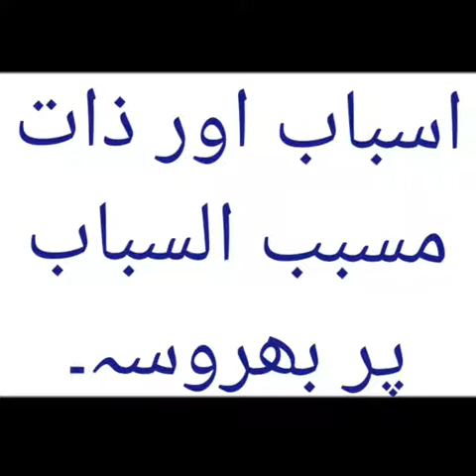تم نے اسباب پہ بھروسہ کیا تھا ۔میں نے مسسب الاسباب پہ|URDU |HINDI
ہم دونوں ایک ہی گاوں سے تھے ۔۔لیکن ہم میں بہت فرق تھا ۔۔میرے پاس ڈگری تھی ۔ میں انگلش بول سکتا تھا ۔لاہور کے ایک ملٹی نیشنل ادارے میں ملازم تھا ۔ملازم بھی کیا غلام ہی سمجھِں ۔۔گاوں جاتا تو لوگ رشک کرتے ۔ابا سینہ چوڑا کر کے چلتے ۔لیکن وہ نہین جانتے تھے کہ ان کے اس سینہ چوڑا کرنے کی قیمت میری غلامی ہے ۔صبح نو سے پانچ کی اوقات تھی ۔لیکن یہ صرف پیپرز مین لکھے جانے والے اوقات تھے ۔حقیقت تو یہ تھی کہ میں اور میرے جیسے ہمہ وقت ملازم ہوتے ہیں ۔نوکری ختم ہونے کے بعد بھِی نوکر ہی ہوتے ہیں ۔کبھی کبھی تو اپنا نام بھی بھول جاتا ہے ۔مصنوعی مسکراہٹیں ۔مصنوعی ماحول ۔لیکن ابا بہت خوش تھا ۔اس نے میری تعلیم کے لئَے جو زمین بیچی تھی میرے بابو بن جانےبن جانے سے وہ قیمت وصول ہوگئِ تھی ۔گاوں جاتا تو مستقیم کا بھِی خیال آتا ۔لاہور میں کبھی اتنا ٹائم ہی نہیں ملا کہ اس سے کوئی کانٹیکٹ کرتا ۔ویسے بھی بے چارہ ایک معمولی سے مدرسے کا فارغ التحصیل لاہور میں کیا کرلیتا ؟آخری بار سنا تھا کہ کسی نئی سوسائٹی میں بچوں کو جاکر قرآن پڑھاتا ہے ۔ویسے بھی مستقیم سے ملنے سے میرے کون سے کانٹیکٹ بننے تھے ۔اس بار گاوں گیا تو سوچا پرانے دوستوں سے ملاقات ہوجائَے ۔ویسے بھی یہ گاوں ہی تھا جہاں تھوڑی بہت ٹور بن جاتی ہے ۔بھرم رہ جاتا ہے ۔ہماری زندگی بھِی ٰعجیب ہوجاتی ہے ۔شہر اور گاوں ہر جگہ اجنبی بن جاتے ہیں ۔میں گھر سے نکلا تو سامنے سے مستقیم آرہا تھا ۔وہی دوستانہ مسکراہٹ اور صحت پہلے سے کافی بہتر ۔میری آنکھوں میں کوے کے پنجوں کے نشان گہرے ہوگئے ،بلکہ پتا نہیں کیوں ایسا لگا جیسے کوے نے چونچ بھی ماری ہو ۔دل چاہا مستقیم شکائِتیں کرے ۔کہے کہ اس کا لاہور میں گزارہ نہیں ہوتا ۔میں اس کی نوکری کا کوئی بندوبست کردوں تو وہ احسان مند ہوگا ۔پھر میں اس سے کہوں کہ پگلے ۔یہ کاروپوریٹ کلچر ہے ۔تمہیں اپنی داڑھی منڈوانی پڑے گی ۔رگڑ رگڑ کر شیو کرنی پڑے گی ۔ٹخنوں سے اونچی شلوار اتار کر کریز والے پتلون پہننے پڑیں گے ۔تم کرلو گے ؟پھر میں تمسخر سے ہنسوں گا ۔کہوں گا کہ اور ہاں اس کے لئے ایک اچھی صورت والی ڈگری بھیِ چاہیے ۔کاش تمہارا ابا بھِی تمہیں قران پڑھانے کی بجائے کوئی ڈگری دلا دیتا ۔کیسے ہو مستقیم ؟اللہ کا بڑا کرم ہے ۔۔اچھا کب آئے لاہور سے ؟بس جمعرات کو آیا تھا ۔انشاللہ اتوار کو واپسی ہے ۔۔کیا کر رہے ہو آج کل ؟ بس دو تین چھوٹی دکانیں لی ہوئی ہیں ۔دکانیں ؟میں نے حیرت سے پوچھا ؟کہاں کس جگہ ؟بس بھائی ایک دکان ارم شاپنگ مال میں ہے ۔دوسری فردوس شاپنگ سینٹر اور تیسری گلاب سینٹر میں ۔مجھَے لگا جیسے اس نے میرا مذاق اڑایا ہو۔۔تو قران پڑھانا چھوڑ دیا ؟نہیں بھائی ۔۔کیسے چھوڑ دوں ۔اللہ نے اس کے ذریعے ہی تو رزق کھولا ہے ۔لیکن ان دو تین دکانوں کے لئَے تو بہت سرمایہ چاہیئے ۔بس اللہ نے بندوبست کردیا سارا ۔برکت دی ۔اس کا کرم ہے ۔لیکن کیسے ۔۔؟بات یہ ہے بھائی ۔۔اس نے میرے کاندھے پے ہاتھ رکھا ۔۔تم نے اسباب پہ بھروسہ کیا تھا ۔میں نے مسسب الاسباب پہ ۔۔۔۔۔۔ Akhri baat
Aakhri baat